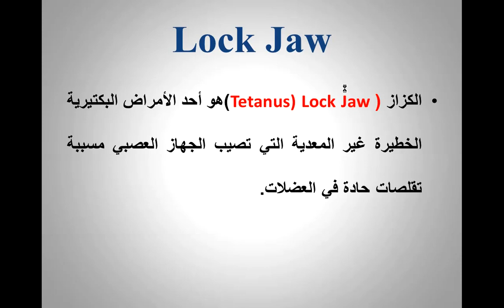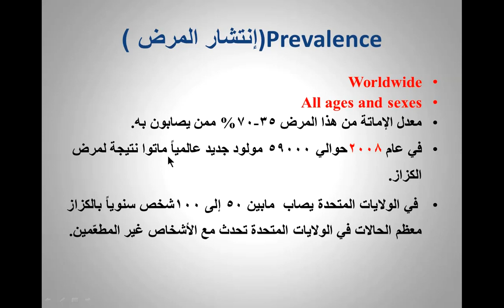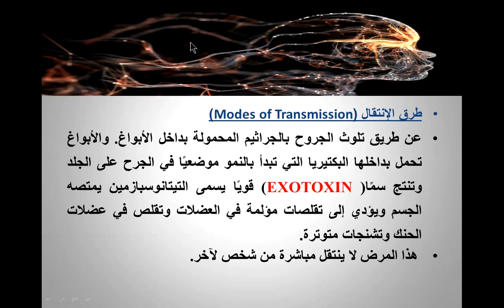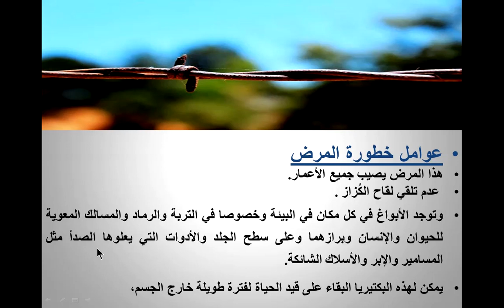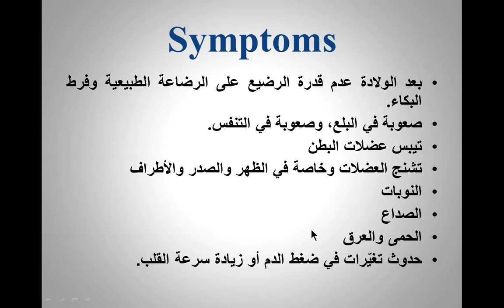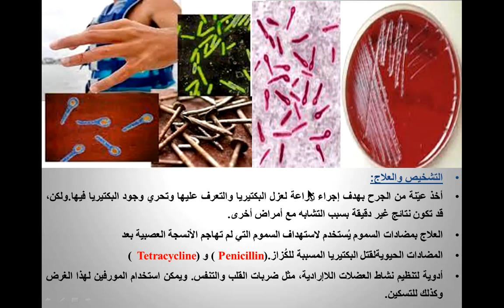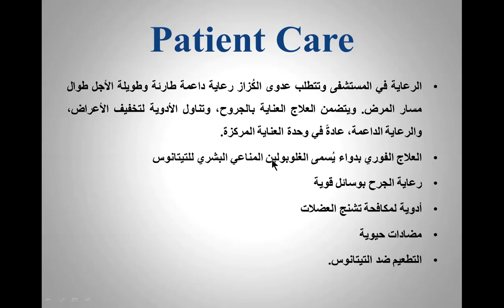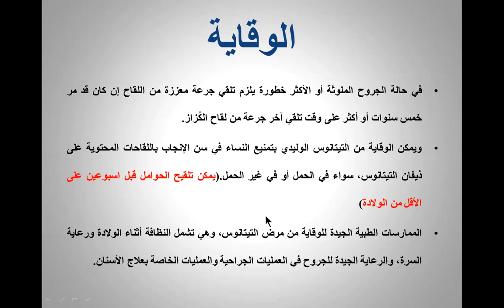الوقاية من الكزاز التيتانوس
الوقاية من التيتانوس
Tetanus
Prevention of Tetanus
ماهو الكزاز
الكزاز الوليدي
الكزاز الأمومي
clostridium tetani
السم القاتل
neonatal tetanus
الكُزاز مرض خطير يصيب الجهاز العصبي تسببه بكتيريا منتجة للسموم.
كيف تتعامل مع الجروح الوخزية الناتجة عن مسمار أو إبرة ملوثة ...
اسباب واعراض مرض الكزاز – التيتانوس
التيتانوس  Tetanus –
لقاح الكزاز فائدته وأعراضه
أسباب وأعراض مرض الكزاز وطرق العلاج .
"الكزاز" مرض قاتل.. تعليمات للوقاية والتطعيم
Tetanus Symptoms, Cause and Vaccination
التيتانوس: العدوى والأعراض والعلاج
مرض الكزاز: التعريف والعلاج. هل يمكن الشفاء من التيتانوس
آلية تأثير عصيات الكزاز على الجهاز العصبي
مرض التيتانوس ( الكزاز ) من الاصابة الي التعافي
الوقاية من التيتانوس/ tetanus prevention
What is Tetanus?
 فائدة حقنة التيتانوس للحامل
لقاح التيتانك ( الكزاز) للحوامل فائدته، موعد إعطائه و أعراضه الجانبيه
أهمية حقنة التيتانوس و متي نأخذ مصل التيتانوس - كيفية اختبار حساسية التيتانوس
مرض الكزاز
ليه ماينفعش ناخد حقنة التيتانوس بعد الإصابة ب 6 ساعات..؟
ما هو الجرح الذي يسبب تسمم/ ابرة التسمم/ التايتنوس